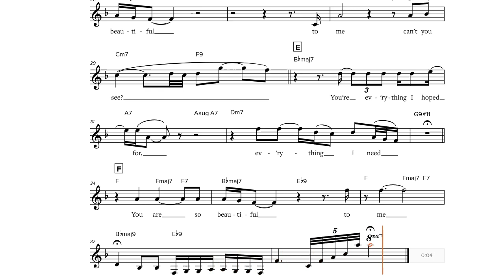You Are So Beautiful (Joe Cocker, 1974), Eb-Instrument Play along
You Are So Beautiful (Joe Cocker, 1974), play along / backtrack / partitura for Bb-Instruments [ Alto Saxophone, etc.]